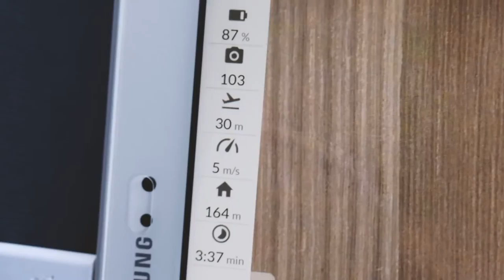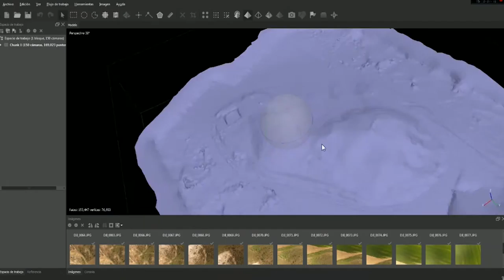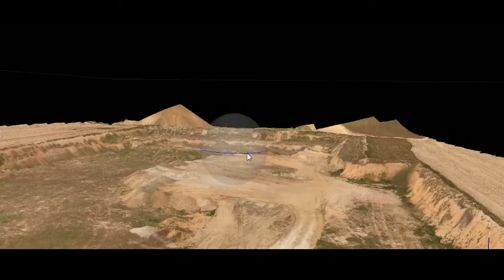Improvisando de buena mañana - 3D Mapping con el drone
Hola!
Antes de ir a desayunar se me ocurrió improvisar una especie rara de vlog/explicación sobre el 3D Mapping.
Estos fueron los resultados de esa idea de buena mañana.
No olvides sucribirte para ver todos los vídeos y apoyarlo dando un buen like!